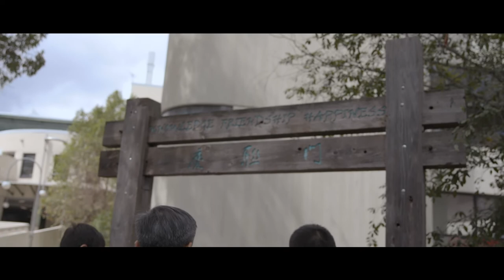2018 Outstanding International Alumnus Award Winner: Professor Qiyong Liu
Professor Qiyong Liu is a public health specialist in communicable disease prevention and control in China. Working in the Chinese Center for Disease Control and Prevention (China CDC), he is internationally renowned for his research addressing climate change and health, having devoted 30 years to combatting health threats to poor, vulnerable communities. In his position as a chief scientist and research leader, he has produced a large volume of world-class, influential works. Professor Liu holds a Master of Science in Public Health (2006) and a PhD (2014) from Griffith University.